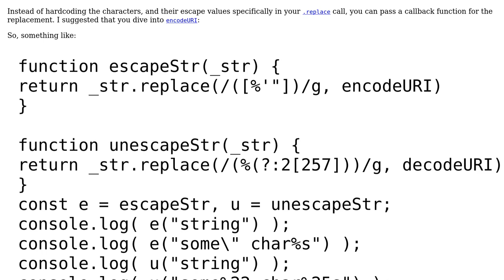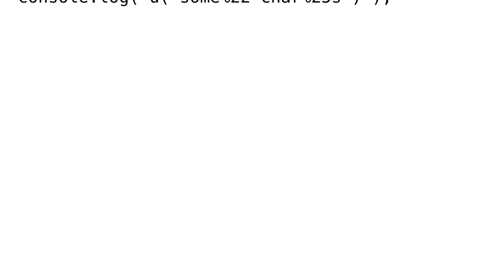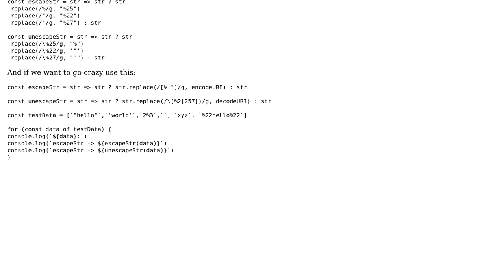JavaScript Regex Test and Replace (2 Solutions!!)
JavaScript Regex Test and Replace

With thanks & praise to God, and with thanks to the many people who have made this project possible! | Content (except music & images) licensed under CC BY-SA | Music | Images & others | With thanks to user Paul user Maciej Kozieja user janos user hjpotter92 and the Stack Exchange Network Trademarks are property of their respective owners. You are responsible for your own actions.